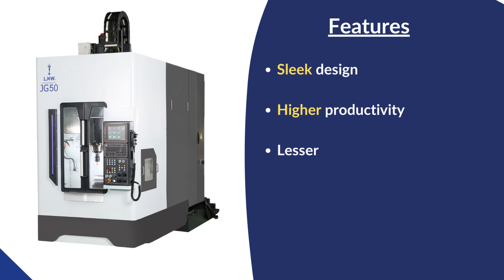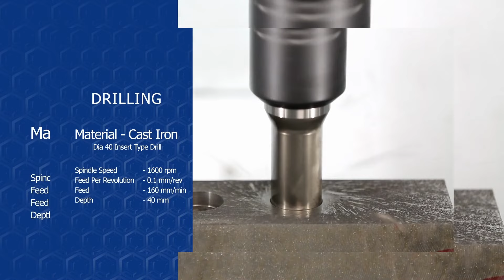JG 50 - High Speed Verical Machining Center